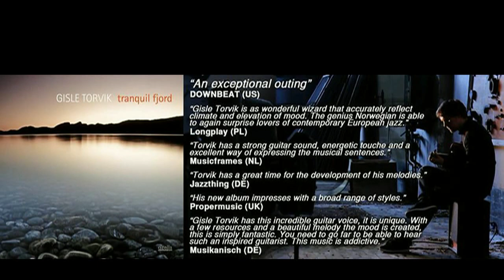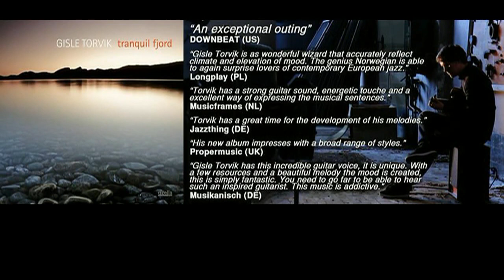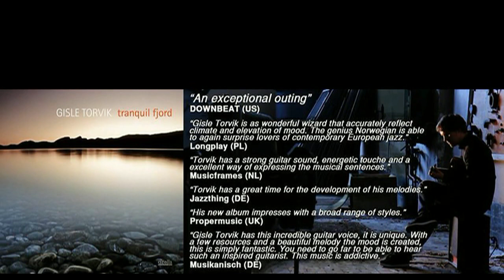Gisle Torvik plays for bloming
Gisle Torvik plays for bloming from his album traquil fjord 2012.